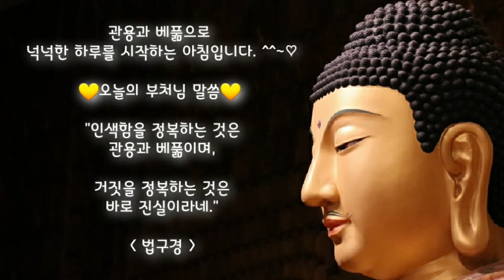오늘의 부처님 말씀(법구경)_자막